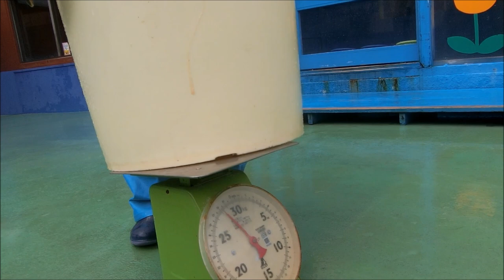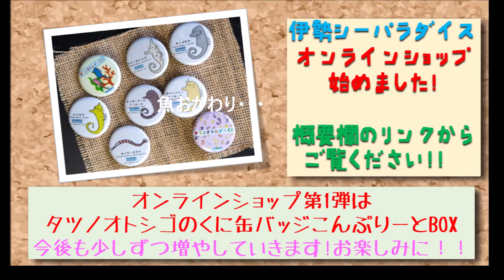【アザラシ】チビゴマが最後のお願いに参りました！（伊勢シーパラダイス／水族館）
いよいよゴマフアザラシのお名前募集が22日で終了いたします！
既に沢山のご応募頂いていますが、最後の最後にまだ応募されていない方へのアピールです(^^)もしこれを見てまた良いのが思いついた方は是非！！
 こちらで　↓　↓　↓　お願い致します！
（※この応募は終了しました・）